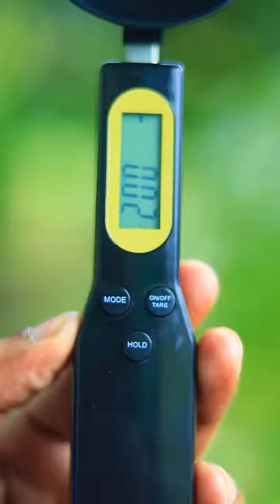ഇതെന്താ സാധനമെന്ന് മനസ്സിലായോ ? 🤔 Digital Spoon